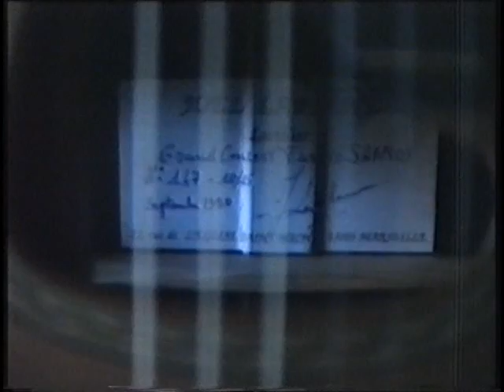Fernando.SOR variations sur un theme de la flute enchantée